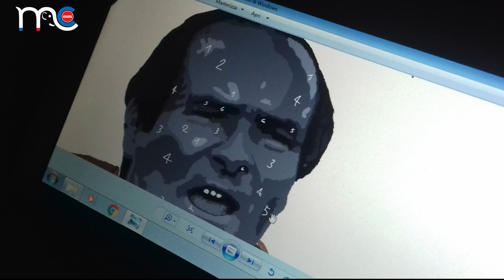"50 volti per il Cibali": Realizzazione murale Angelo Massimino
Un'opera d'arte che ritrae un'emozione. Nel volto di Angelo Massimino, dipinto da Andrea Marusic, c'è l'essenza immortale della gioia che si prova a tifare CalcioCatania. Un lavoro lungo cinque notti di riprese e oltre 30 ore di montaggio. Un regalo di MondoCatania a tutti i tifosi rossazzurri.

L'iniziativa 50 volti per il Cibali, inserita nel piano di riqualificazione estetica dello stadio Angelo Massimino di Catania, è stata ideata e promossa dalla redazione del programma radiofonico Quelli del ‘46, dagli autori del libro Tutto il Catania minuto per minuto, e dal comitato Géza Kertész. I volti dei personaggi da dipingere lungo le pareti dello stadio che corrono lungo via Cifali, sono stati votati dai tifosi attraverso un sondaggio online.